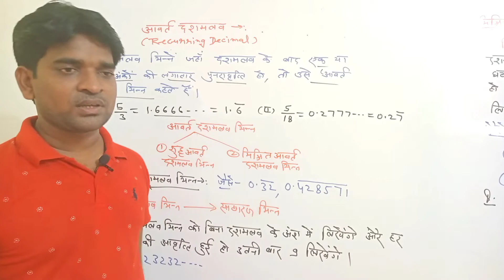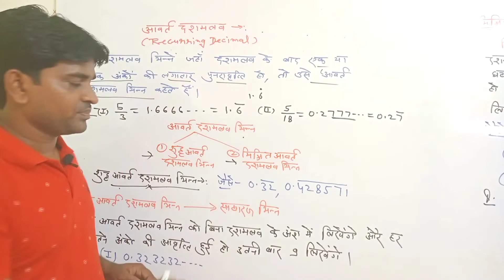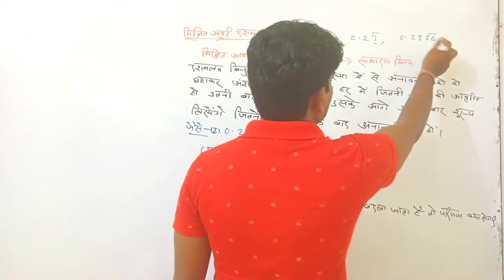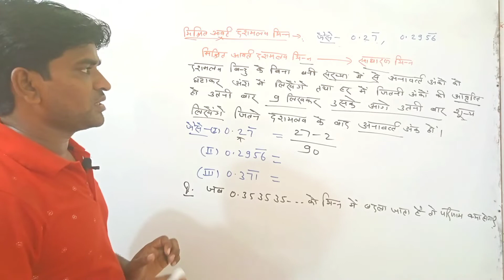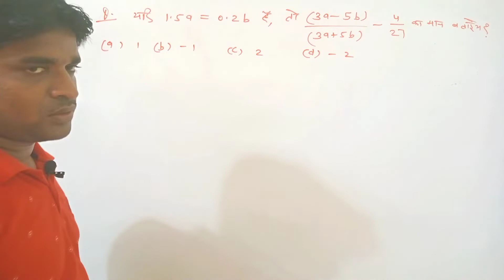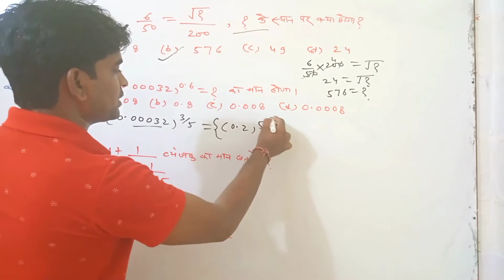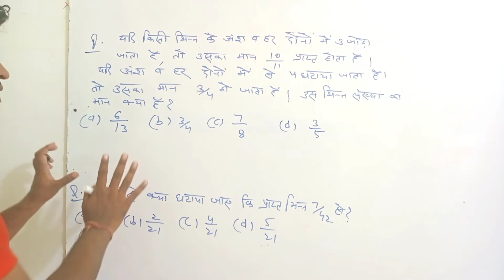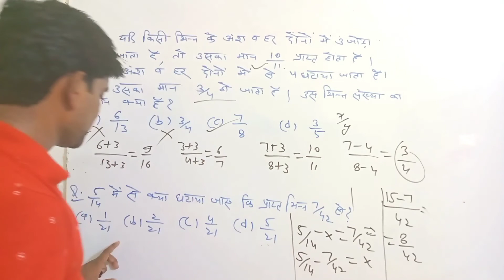UPSSSC-PET 2022 Maths/ Maths All Exam/ Fraction and decimal Maths Part-2 PET All Exam/Rahul Sisodiya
Hello Friends is class m Fraction and decimal Maths m UPSSSC-PET 2022 ke sath hi others Exam ke liye btaya gya hai
UPSSSC -PET Math 2022
Fraction and decimal Maths class all Exam
Railway group D Exam maths
Reet main Exam level 1 and 2 Maths
SSC GD Maths
UPConstable maths classes